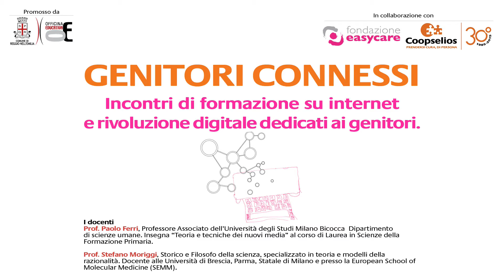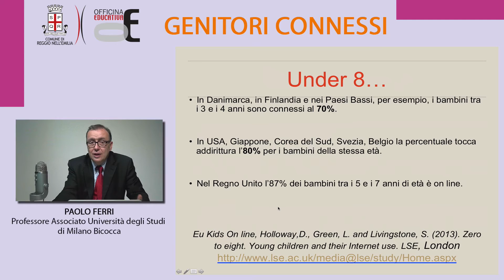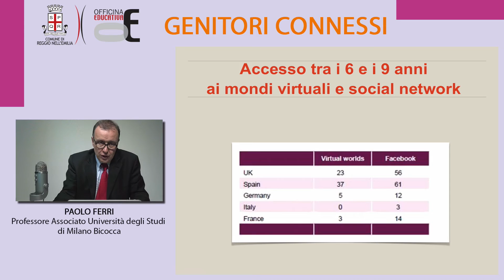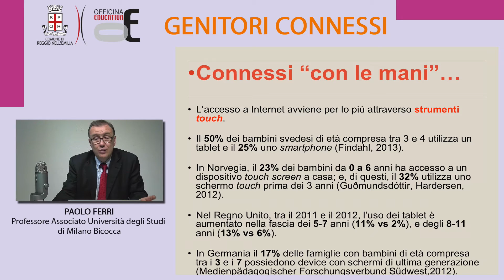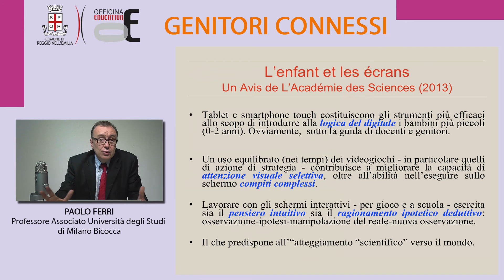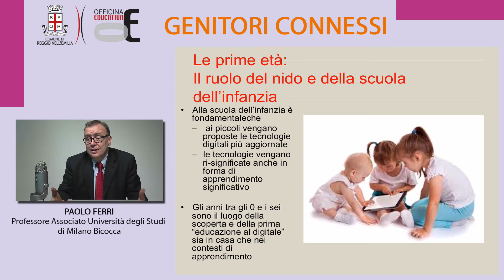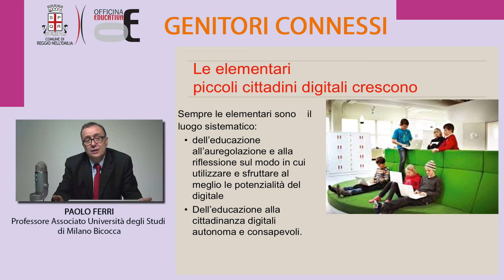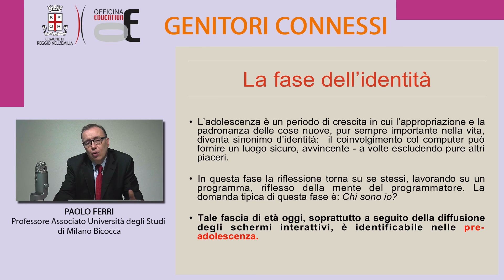I "nativi digitali" sono tra noi: statistiche e ricerche sul fenomeno dei bambini connessi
Tutorial dell'edizione 2016 di "Genitori Connessi": buone pratiche per diventare genitori consapevoli in un mondo aumentato dalle tecnologie.